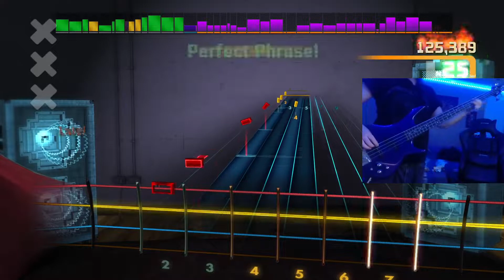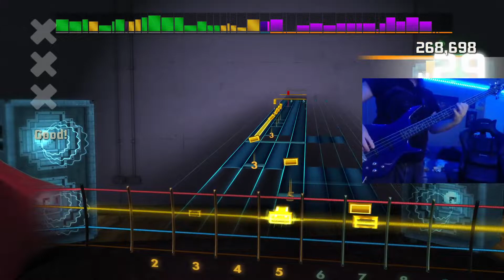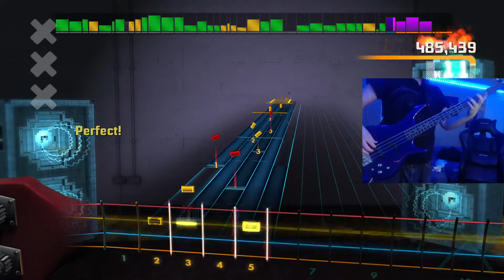Rocksmith (Bass) Rush - Circumstances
Not bad for first try?